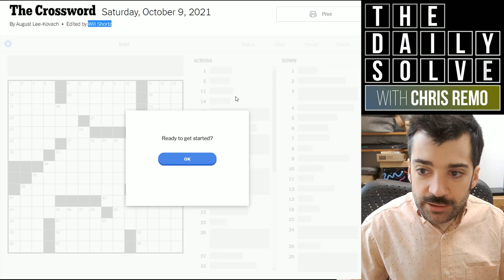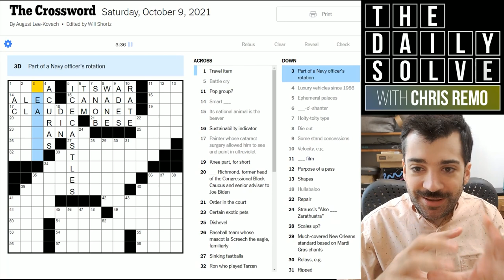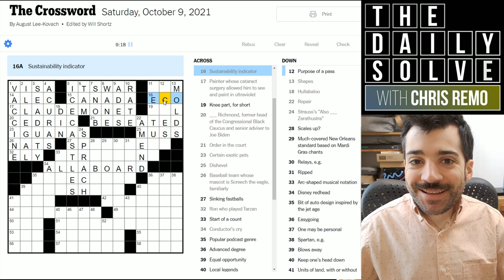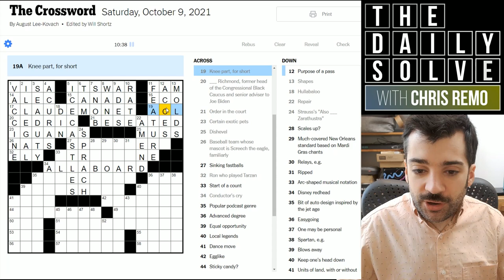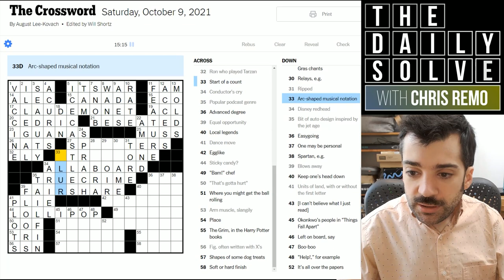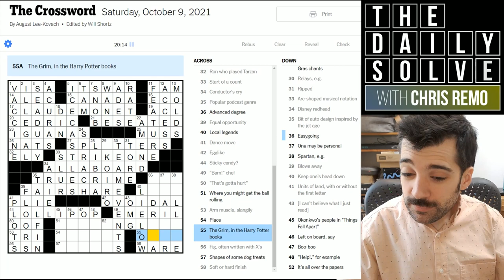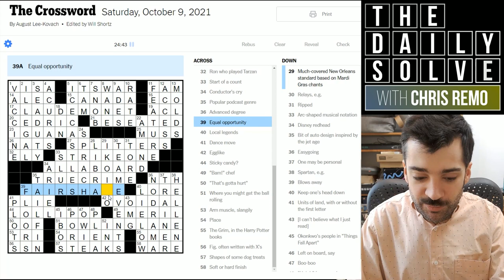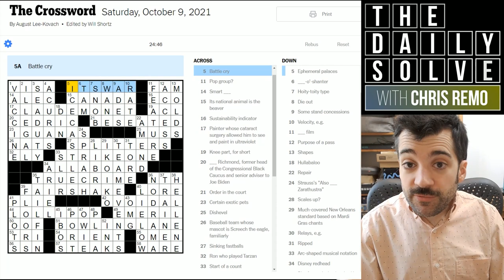How Two Clues for the Same Word Differ in Difficulty - 9 October 2021 New York Times Crossword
Today's Saturday crossword featured a wide range of difficulty throughout—some parts solved smoothly, some confounded me right to the very end!

This is the New York Times crossword puzzle for Saturday, 9 October 2021:

00:00 Introduction
01:47 Yesterday's clues
03:30 Today's solve
28:33 Puzzle recap
30:40 Epilogue & acknowledgements